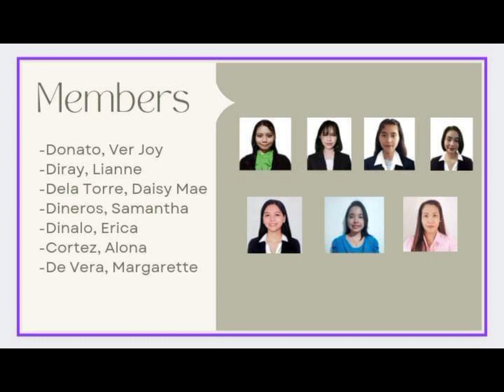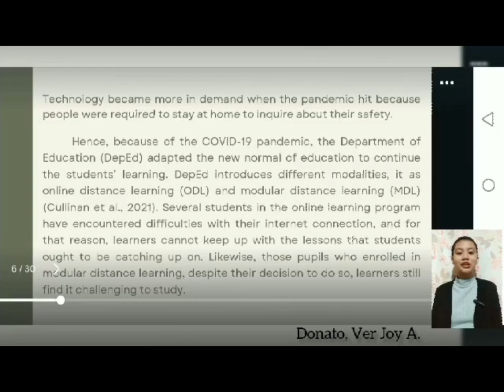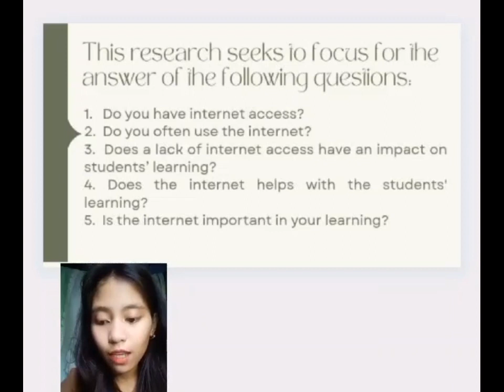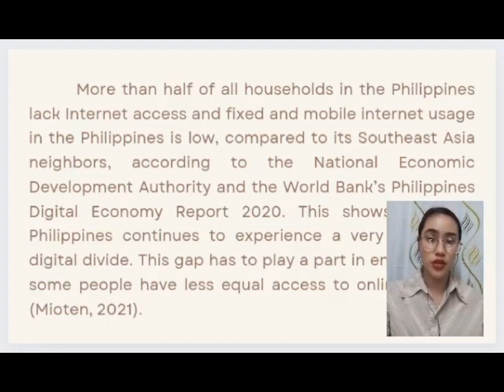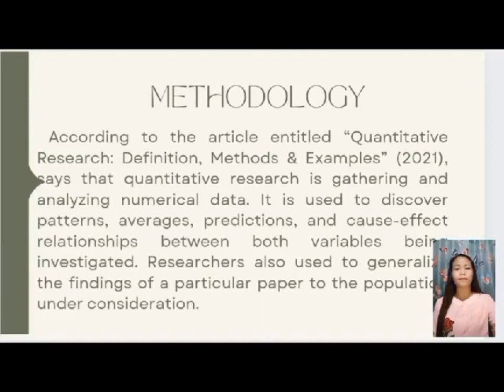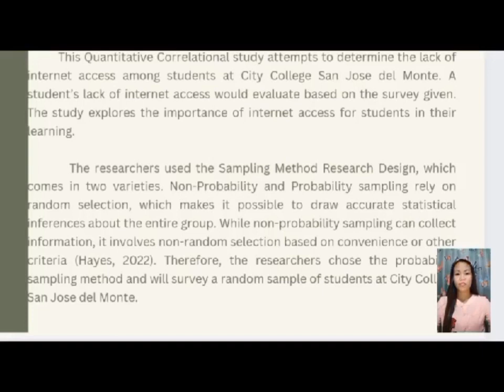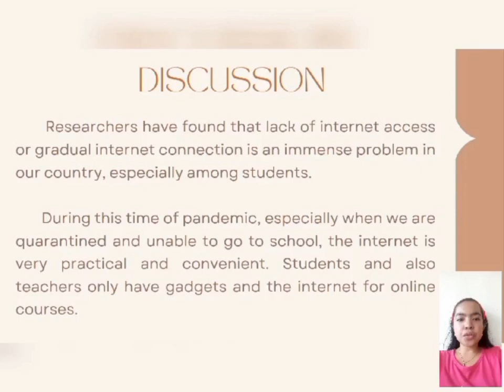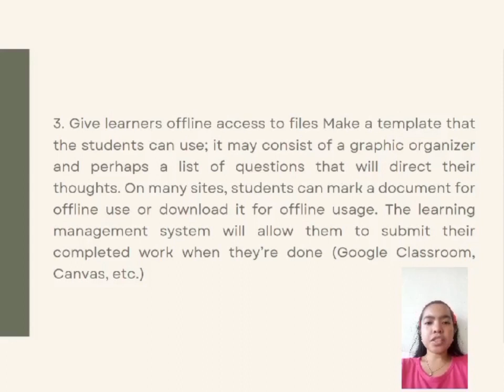The Impacts of Lacking Internet Access on Students Learning at City College of San Jose del Monte